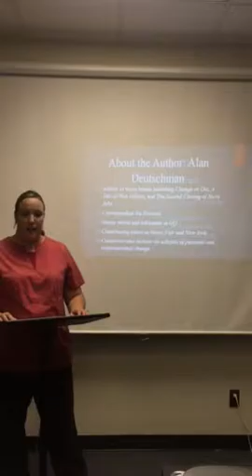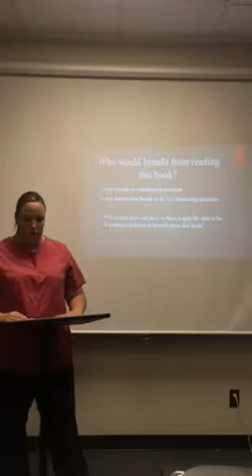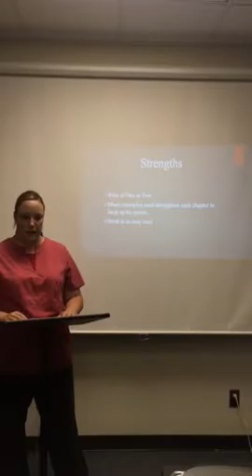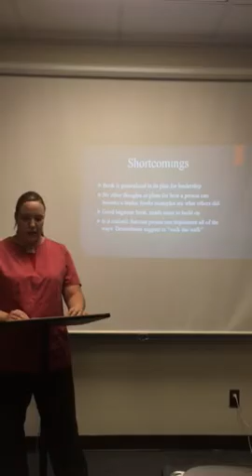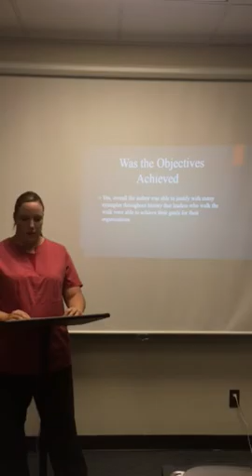Melissa Riggs Book Review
Book review on Walk the Walk by Alan Deutschma